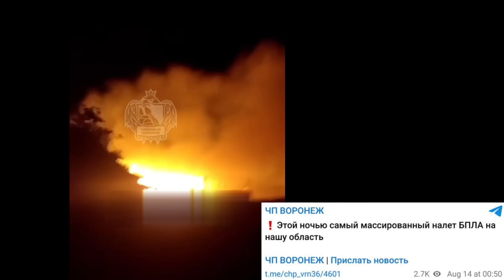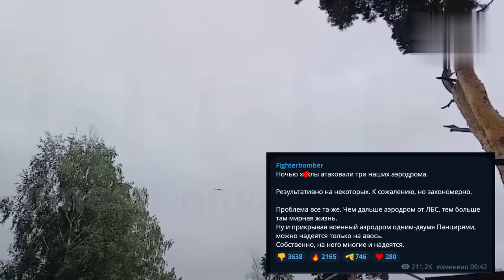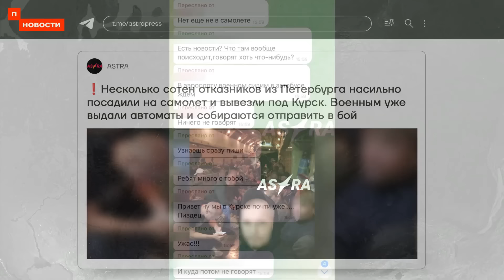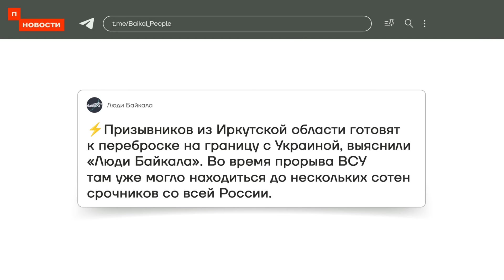База МиГ-31К уничтожена! ВСУ ударили по трём аэродромам. 74 населённых пункта КуНР свободны!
Минувшей ночью был нанесён удар по военным аэродромам "Балтимор" и "Борисоглебск" (Воронежская область), а также,  по военной авиабазе «Саваслейка» в Нижегородской области. 74 населённых пункта в Курской народной республике под контролем украинских сил самообороны.

0:00 Удары по аэродромам Саваслейка, Балтимор, Борисоглебск
2:13 Уже 74 населённых пункта на Курщине под контролем ВСУ
3:24 Ситуация в Белгородской Народной Республике
4:31 Отказников и срочников из Питера и Иркутска отправляют в Курск